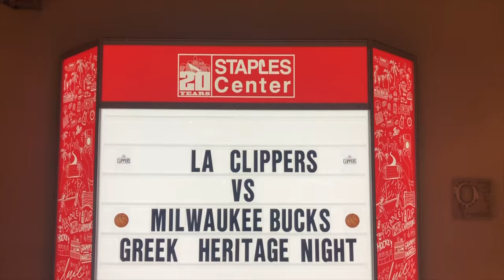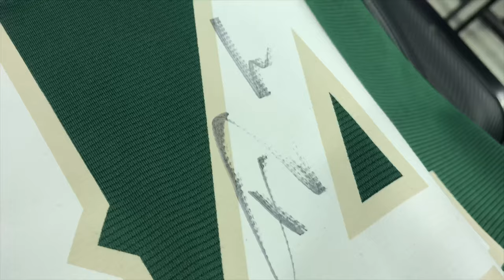Getting GIANNIS ANTETOKOUNMPO'S Autograph! | Basketball Vlog #3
In this video we go to the Clippers Bucks game, and get up close to players before the game, including Giannis Antetokounmpo!